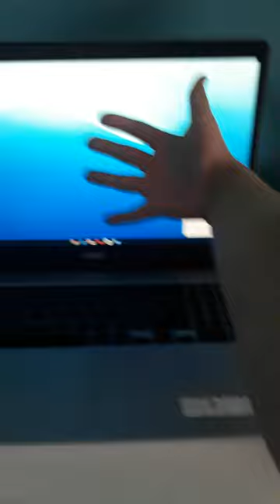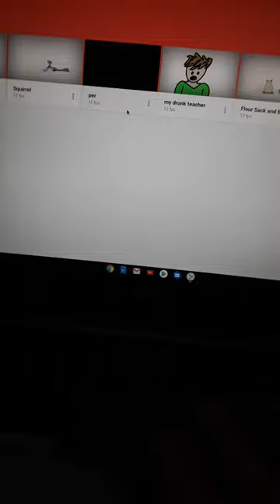Studio Tour + new animation system